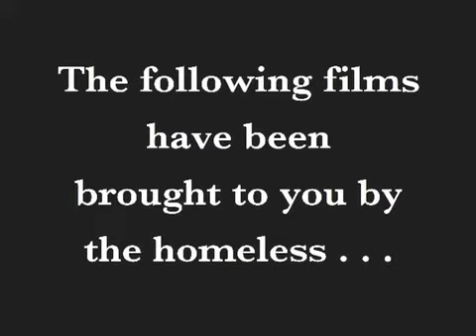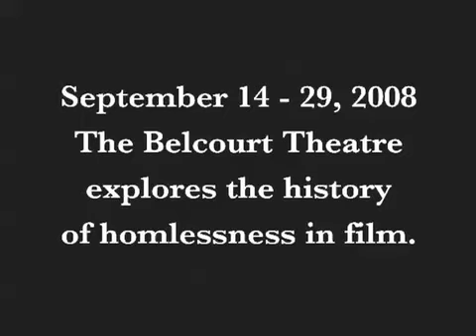Tramp to Vagabond Belcourt 2008 Festival trailer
Trailer for the Tramp to Vagabond: A History of Homelessness in Film series at The Belcourt Theatre in 2008 sponsored by The Contributor, Inc. a Street Paper sold by homeless and formerly vendors  in Nashville, TN.